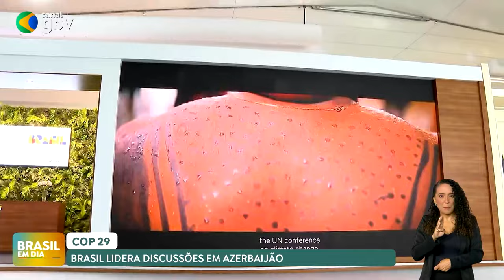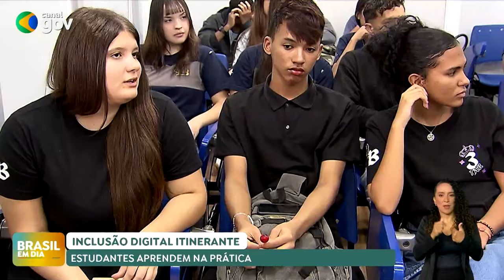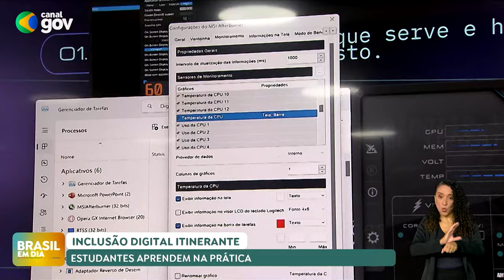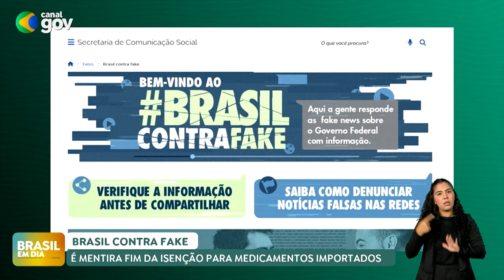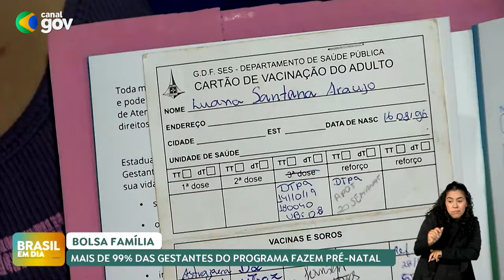BRASIL EM DIA | 21/11/2024